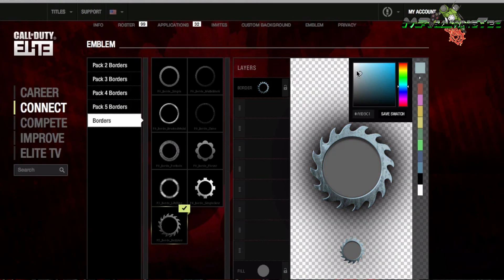Creando Nuestro Logo En La Elite (Clan Tec)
LIKE Y COMPARTIR GRACIAS !!
Amigos aqui les dejo este video donde pueden aprender a ser su propio logo para su clan de MW3 Gracias a MannyGamer424 aqui les dejo su canal

MrGamingTec

MrAmigoTec

Correo -
United State

MiRadioTec

Skype - MiRadioTec